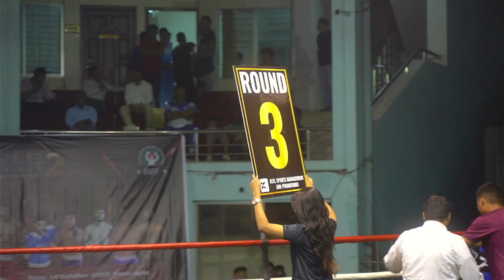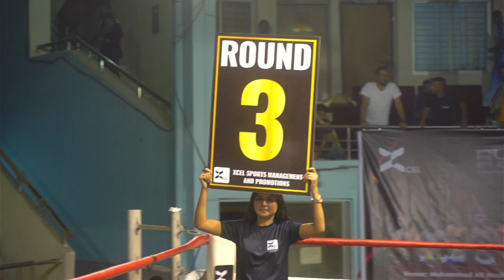(BOUT 7)Alamin Vs Unus_Xcel Presents-Rumble In Gulistan2